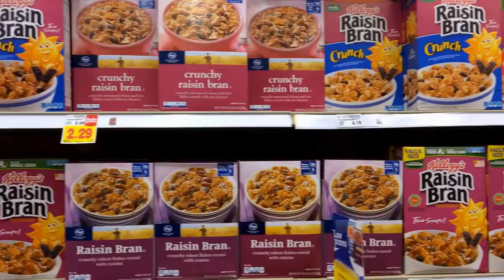Is Raisin Bran Healthy? Here’s The Best Answer For You! (2022)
Raisin bran, like most cereals, obtains the majority of its calories from carbs. The cereal contains 188 calories per cup, the majority of which come from 46 grams of carbohydrates. It is critical to consume carbohydrates first thing in the morning. Because carbs are the body’s primary source of energy, consuming them early in the day will help your family be ready for the day ahead. Because raisin bran cereals are often produced with whole grains, they’re also high in dietary fiber which helps keep you regular and benefits heart health.

Do you think raisin bran is healthy? Read the following article